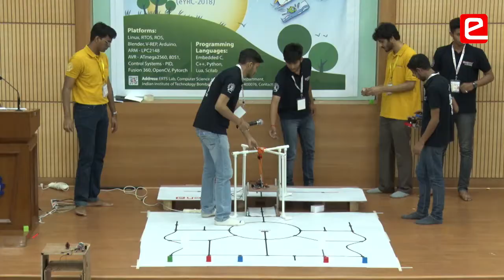eYRC 2018: Nutty Squirrel Theme Interview 3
Student team from Guru Nanak Dev Engineering College, Ludhiana qualified for the National Finals at IIT Bombay.